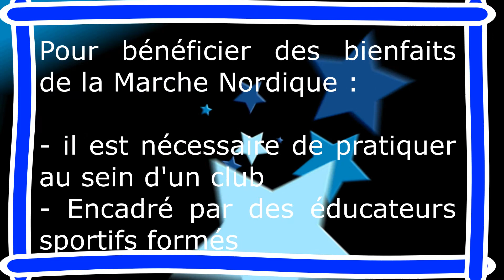Marche Nordique : Lieux de pratique, bienfaits sur la santé et encadrement de la séance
La marche nordique est une activité complète, ludique et conviviale adaptée à toutes et tous !
Elle se pratique en forêt et à la plage, en séance d'1 heure ou d'1 heure 30. Elle permet de travailler les muscles (80% des muscles sont sollicités) et les articulations. Elle est un moyen de lutte efficace contre l'ostéoporose et permet de dépenser beaucoup d'énergie.